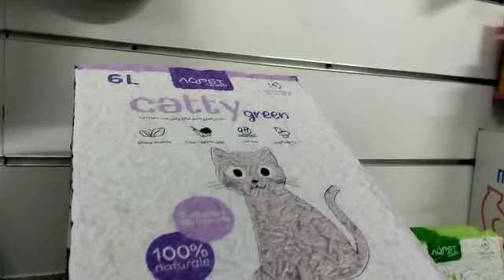Lettiera ecologica per gatti: prova della lettiera alla soia!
Se sei un amante degli animali e vuoi ridurre la tua impronta ecologica, la lettiera per gatti alla soia potrebbe essere la soluzione che stai cercando!

In questo video ti mostriamo come funziona la lettiera per gatti alla soia, quali sono i suoi vantaggi rispetto alle tradizionali lettiere in argilla e come può essere un'alternativa sostenibile per la tua casa.